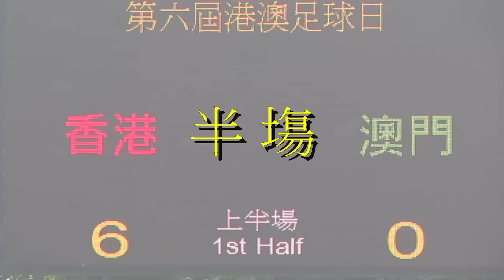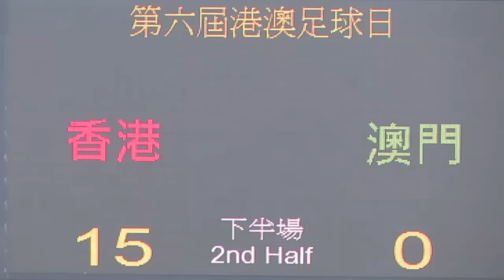香港vs澳門(2015.11.14.港澳青少年足球U14埠際賽)精華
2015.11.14.青衣運動塲 9:30 香港(紅) 15 : 0 澳門(綠)